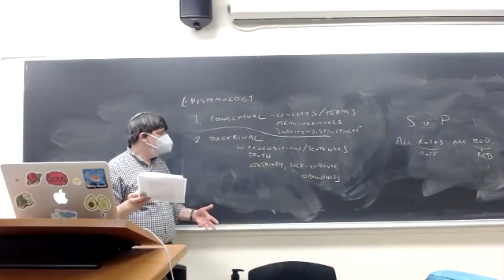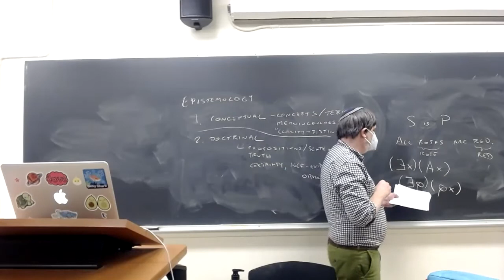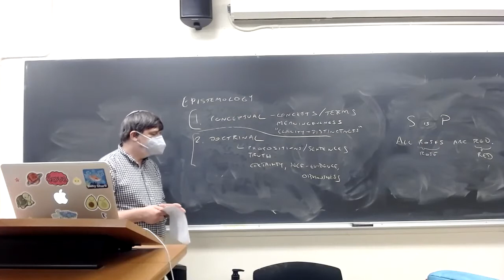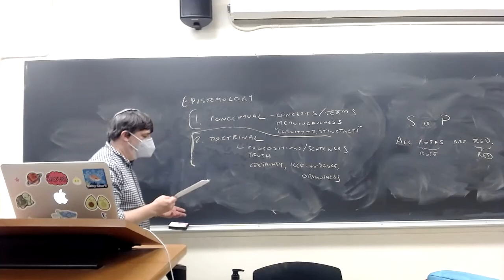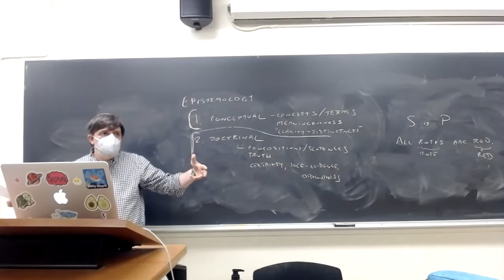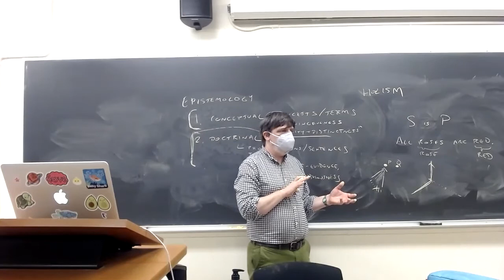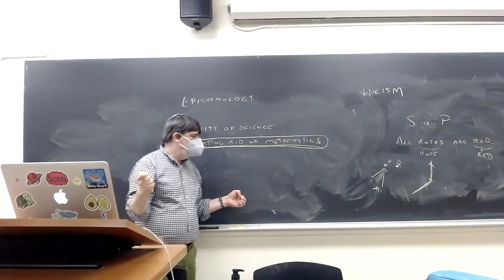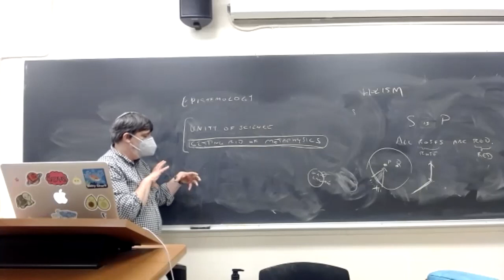Philosophy of Science: Quine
PHIL 125, UC Santa Cruz, Winter 2022, lecture of 2/3: Quine, "Epistemology Naturalized"